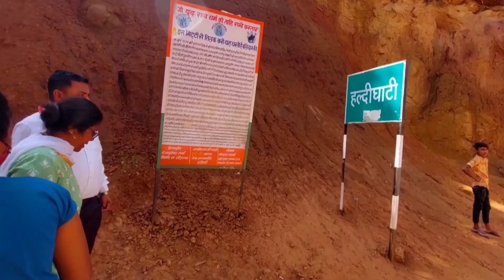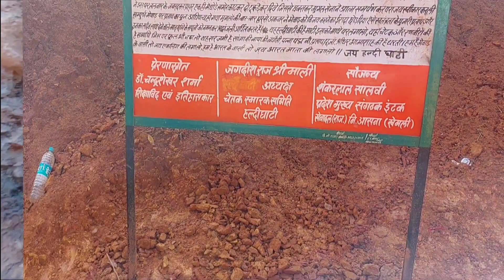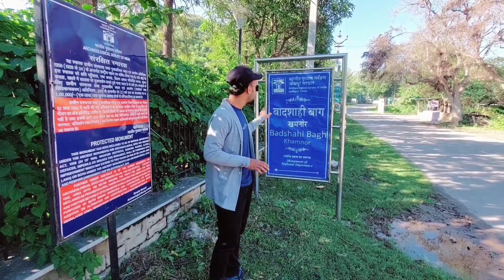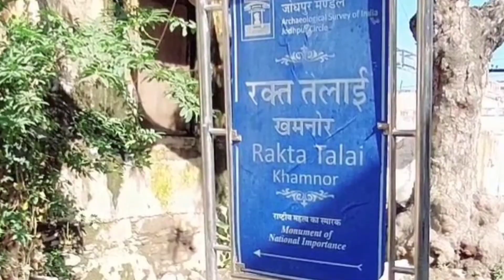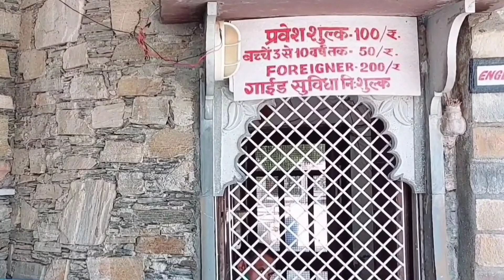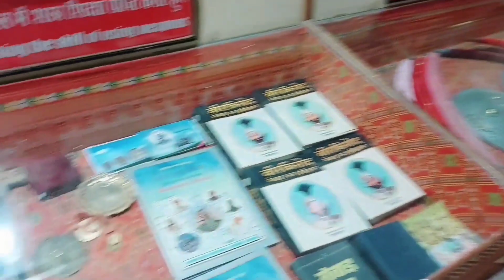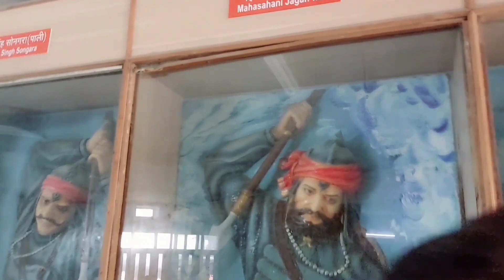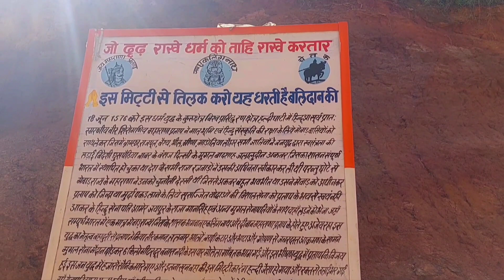Haldighati | Haldighati tour | Haldighati Maharana Pratap | Haldighati tourist places